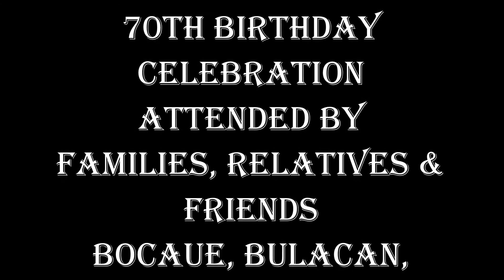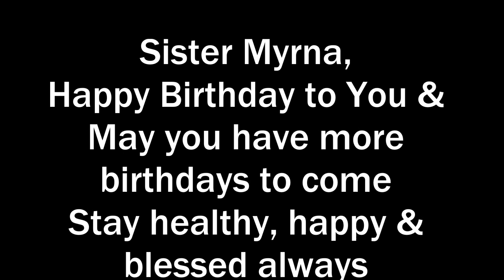Myrna's Surprise Birthday Party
My sister, Myrna, celebrated her 70th birthday with a surprise party, planned & organized by her daughter. This video captured the moments of the celebration. I hope you enjoy watching this video and don't forget to thumbs up (like) if you can. Thank you!!